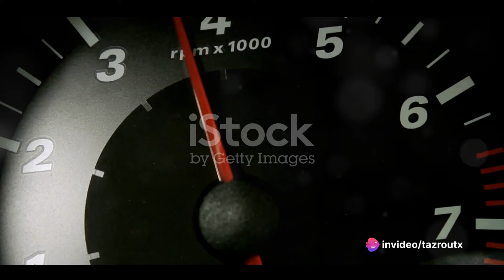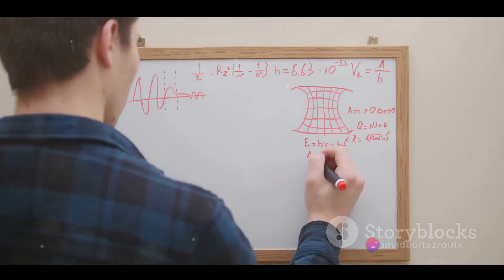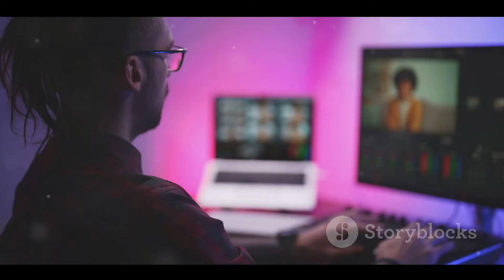🚀 Decoding RPM Engineering: YouTube Algorithm Explained 📊💰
👋 Welcome to our comprehensive guide on RPM Engineering, a critical element in understanding the YouTube algorithm. In this video, we'll dive deep into what RPM Engineering is and how it plays a pivotal role in YouTube's algorithm. 🎥

⏰ Timestamps:
🕒 00:00 - Introduction to RPM Engineering
📈 00:30 - Calculating RPM: CPM and Revenue Share
💡 01:15 - Why RPM Engineering Matters for Creators
🌟 02:20 - Factors Affecting Your RPM
🚀 02:50 - Tips to Boost Your RPM
🔑 03:15 - Conclusion and Key Takeaways

🚀 Key Takeaways:

RPM stands for Revenue per Mille, indicating your earnings per thousand views on YouTube. 💵
Learn how to calculate RPM and understand the components, including CPM and YouTube's revenue share. 🧮
Discover why RPM Engineering is crucial for content creators and how it impacts your monetization goals. 💼
Explore the factors that influence your RPM, including content type, viewer demographics, and ad placement. 🎯
Get valuable tips on how to optimize your RPM and increase your YouTube channel's revenue potential. 📈

RPM Engineering 📈
YouTube Algorithm 🎥
Revenue per Mille 💰
CPM Calculation 🧮
Monetization Tips 💡
Video Revenue Optimization 🚀
YouTube SEO 🔍
Content Strategy 📊
Audience Targeting 🎯
RPM Tips 🔑
YouTube Monetization 💵
In this video, we've unlocked the secrets of RPM Engineering, a vital factor in your YouTube success journey. Understanding how RPM works, optimizing your content strategy, and fine-tuning your approach can significantly boost your earnings on YouTube. Remember, it's not just about views; it's about maximizing your Revenue per Mille. Keep creating valuable content, experiment with our tips, and watch your channel thrive! 🚀💰